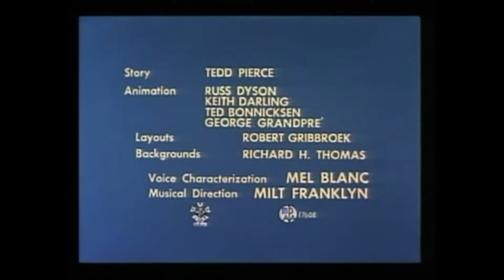Looney Tunes "Mixed Master" Opening and Closing